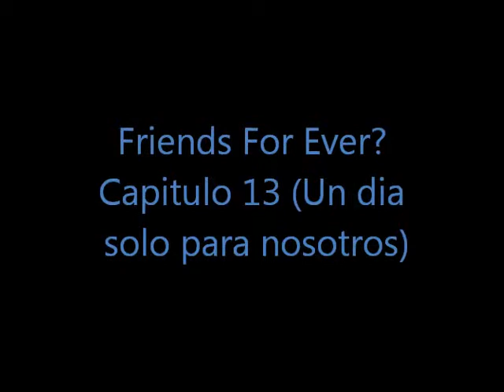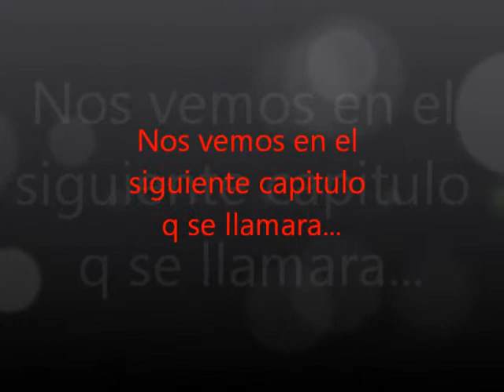Friends For Ever? Capitulo 13 serie RINXLEN ft.Monster High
bueno sigue sin haber un mounstruo pero el titulo es UN DIA PARA NOSOTROS asi q no debe de haber nadie mas a y es martes se me olvido ponerlo